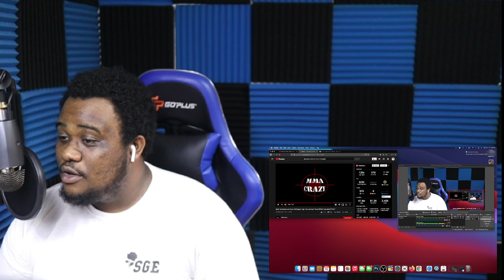Jake Paul calls out Conor McGregor and rates his wife a 4 out of 10 (REACTION)(2020)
STASH APP - we both get $20
RobinHood - we both get 1 free stock